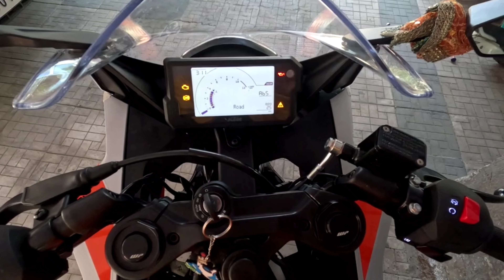New Year - Ktm Bike Celebration At My Grandmother's Home